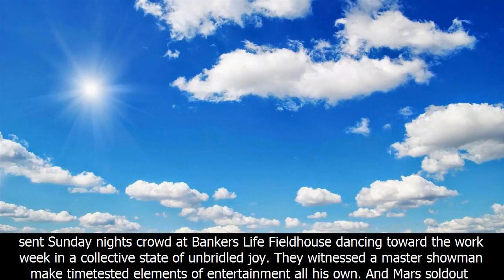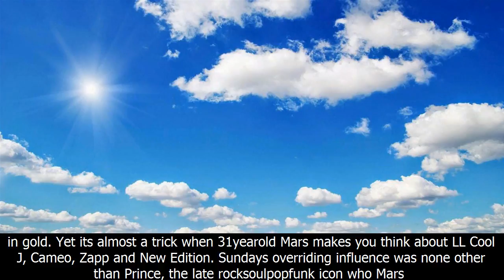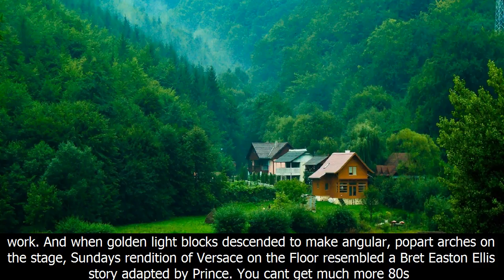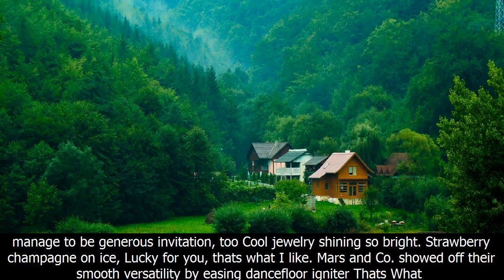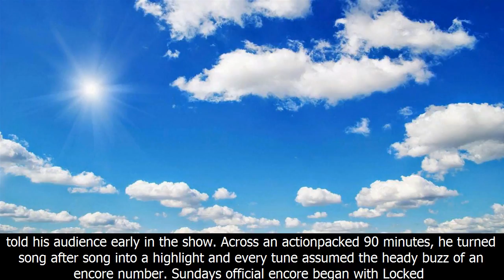Bruno mars goes for gold in indy, finds purple lining